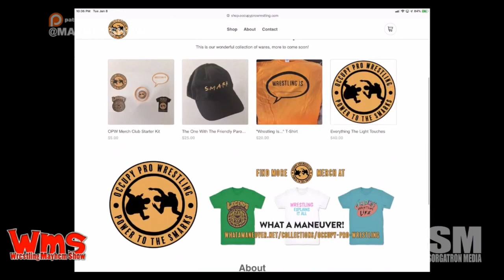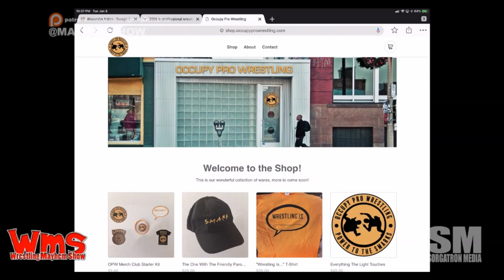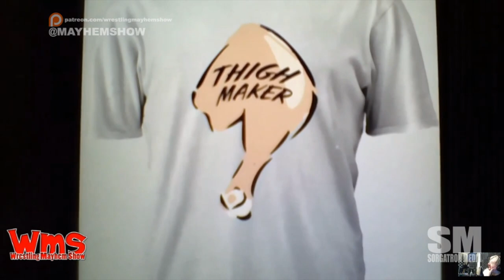Wrestling Mayhem Show 648: A Formal Protest of Sports Entertainment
We're back from our holiday hiatus with Mad Mike, Larry, Mainstream Matt, and Sorg!  And, there's so much happening this week.  Between celebrating our podcast birthday to prepping for this year's Mayhem Mania we've got plenty of hilarity, including:

    We're back after our holiday break - and we're officially a year older as we celebrate our birthday with Sorg and the crew.
    We are enjoying Mad Mike's Becky Lynch shirt for the show tonight.
    Mayhem Mania is coming up - and the playing field just changed. Things could get REALLY interesting this year.
    Sorg is sporting his sweet Shawn Phoenix shirt for the show tonight!
    There was a formal protest of sports entertainment that happened this evening.
    Live production is tough - Sorg is speaking in his professional experience, of course.
    It was great to see Friend-of-the-Show Britt Baker on the All Elite announcement.
    Chris Jericho was the big reveal of the All Elite announcement.
    We're speculating on who else we may see pop up in All Elite given the talent that appeared at the conference and some of the relationships we're aware of.
    Mainstream Matt made it in time for some birthday cake!
    Mainstream Matt totally rolled in with his Sam Adonis shirt. Best. Birthday. Party. Ever.
    Who else watched Wrestle Kingdom 13? We're sharing some of our thoughts.
    John Cena is slowly turning into John Laurinaitis.
    Mainstream Matt is crushing dreams.
    The biggest thing from Wrestle Kingdom 13? Okada's short shorts.
    Ibushi and Ospreay are magic.
    There are a ton of exclusive contracts in various companies - how will that affect some of the former talent team-ups we've seen?
    This week's Big Question:
    Part 1: Who was your favorite wrestler when you were 14?
    Part 2: Make a match you’d want to see with your 14-year-old wrestler and someone from today’s roster.
    We're headed back in time to 2006 - remembering what wrestling was like when the Mayhem Show was born.
    Mad Mike unearthed a fan mail from Juggalo Jamie - just for our birthday celebration.
    This is the part of the show where Sorg gets weepy and retrospective about all that he's seen as a result of the podcast.
    Mayhem Mania is coming. Mainstream Matt is sharing some breaking news about how this year is changing.

Follow our stable on Twitter: Mainstream Matt (@MainstreamMat), Larry (@MutilatorLarry), Mad Mike (@MadMike4883), and Sorg (@Sorgatron).